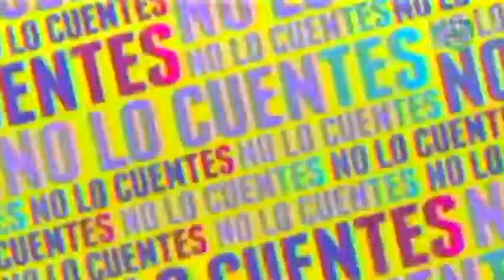Sebastián Ligarde se siente más libre de hablar sobre su sexualidad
Sebastián Ligarde confesó que se siente más libre por hablar públicamente sobre su homosexualidad

01 de junio 2015